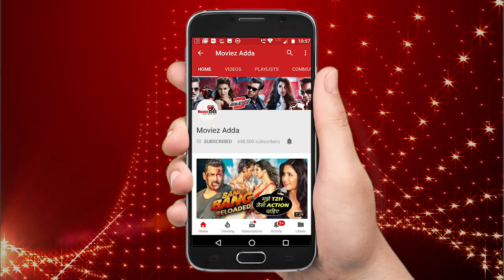Salman की BHARAT मूवी में होगा Disha Patani का नाम Radha